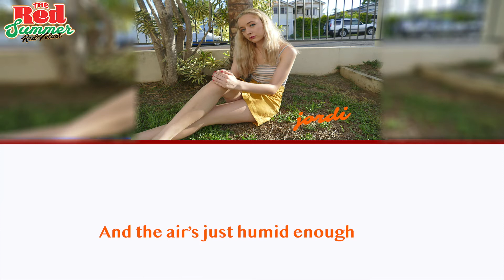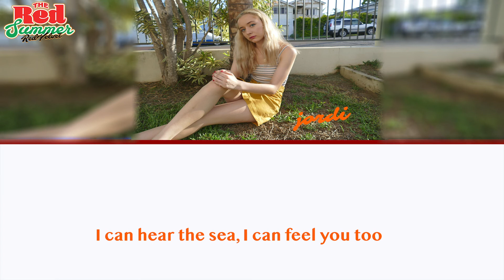Red Velvet레드벨벳 - Hear The Sea(바다가 들려)~ English Cover Lyric Video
❁❁Red Velvet Hear The Sea(바다가 들려) English Cover

ORIGINAL CREDITS:
✪Lyrics/작사: 황현 (MonoTree)
✪Composers/작곡: 황현 (MonoTree)
✪Arranger/편곡: 황현 (MonoTree)

COVER CREDITS:
✪Vocals/Mix/Lyrics: Jordie
✪Translation Ref: Colour Coded Lyrics

LYRICS:
I can hear it now, the ocean that sways
A bit closer today
All the light that has, lasted through the day
Finally turns red

The clouds get higher in the sky
And the air’s just humid enough
Elongated shadows that look just like memories
I can hear the ocean

The sound of the waves, and your voice ring out
Your eyes shine deeper and darker than the stars in the sky above
Your heart looks just like, mid-afternoon sun
A story that this season keeps embracing here

Hmm hmm lalalalala
Hmm hmm no~

Somewhere, right now I ask, are you feeling it just as I am as well?
That summer where we shared all those, stories that brought us together
Until dawn breaks and the sky changed
colour again
I can hear it clearly

I didn’t know just how deep it was
That a summer night’s dream was
The weather keeps calling you out to seize the day
Making me miss you so much

I can hear the sea, I can feel you too
All of the scents and the touches
Of the day balance my mood

Nanana hmm~